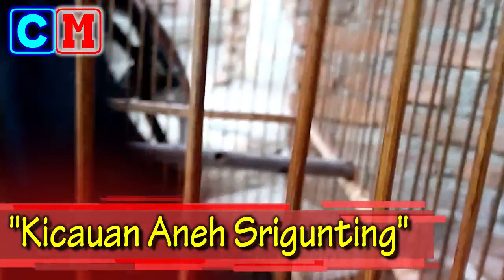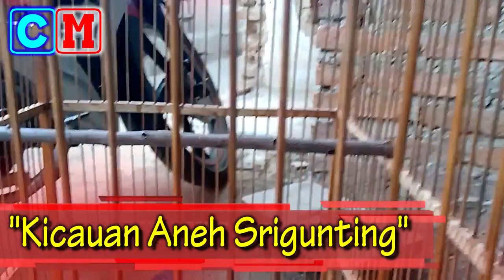Mengejutkan!! Inilah Kicauan Aneh Burung Srigunting Yang Tak Seperti Biasanya